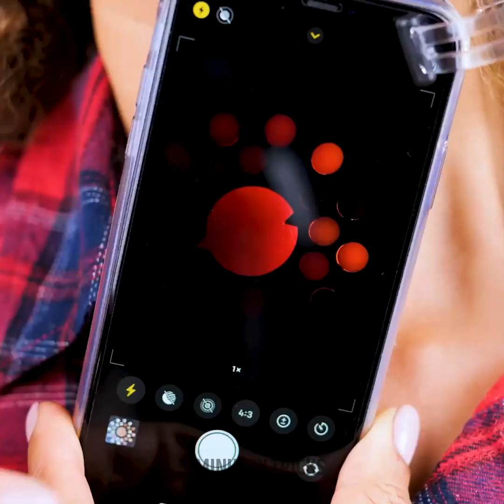GENIALE BEAUTY-HACKS, DIE DEIN LEBEN ERLEICHTERN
Hallo zusammen! Heute zeigen wir dir einfache, aber nützliche Beauty-Hacks, die dein Leben erleichtern! Lasst uns loslegen ;) In diesem Video siehst du:

00:01 - Wie du deine Sommersprossen aufhellen kannst
00:44 - Ungewöhnliche Methode, um Nagellack zu entfernen
01:21 - Einfache French Manicure
03:20 - Niedliche Frisur
06:43 - DIY-Pflaster gegen dunkle Augenringe
07:23 - Natürliche Feuchtigkeitscreme für Hals und Dekolleté

Bleib dran, um all die nützlichen Make-up- und Beauty-Tipps zu sehen! Schreib uns in die Kommentare, welchen dieser Hacks du ausprobiert hast ;)